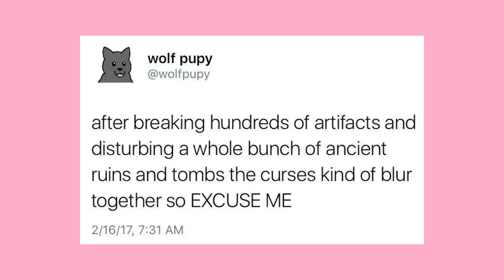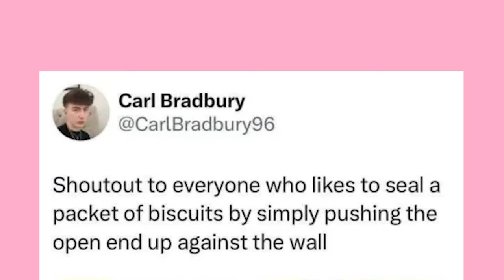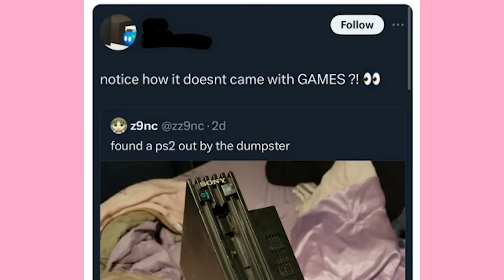Tweets That Make Dad Come Back From The Milk Store